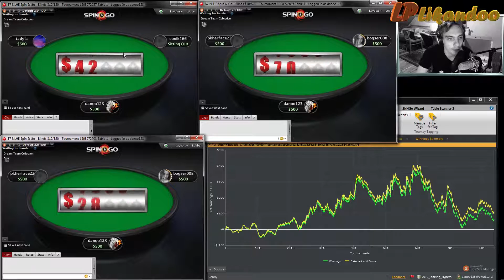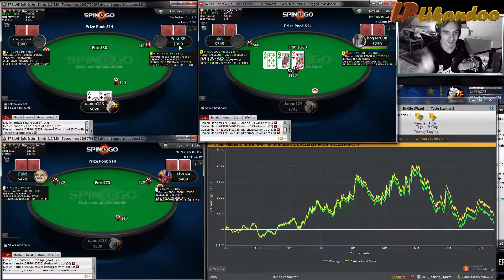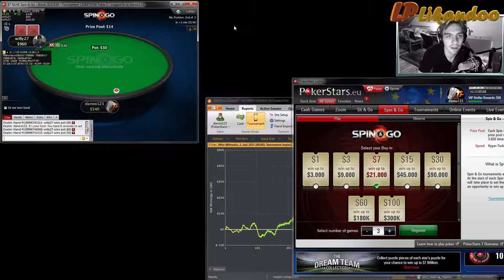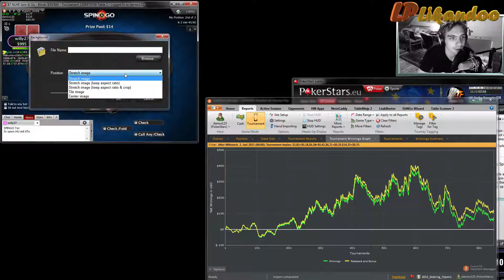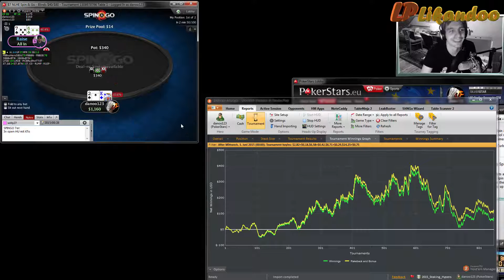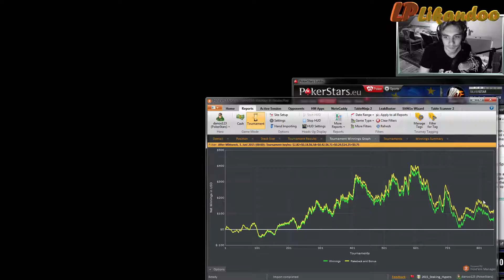Spin IT UP #97 - 230$ von 1000$ ⇒ Schon über 800 Spins gespielt!